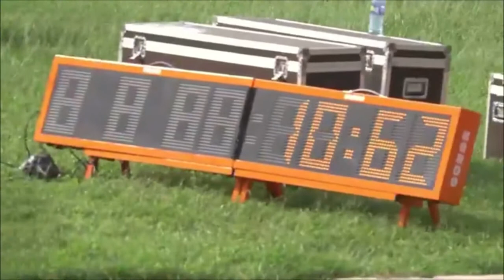Blessing Okagbare 10.63 Seconds 100m, Fasted Woman Alive, Nigerian Championships 2021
Blessing Okagbare-Otegheri, Her 100 m record of 10.63 seconds set in June, 2021 makes her the joint second fastest woman in the history of the event. [2] Prior to this, she had run a personal best of 10.79 which was eclipsed with a time of 10.78s by Murielle Ahouré in 2016. She is also the current African record holder in the 200 m with her run of 22.04 seconds in 2018.

She is an Olympic and World Championships medalist in the long jump, and a world medalist in the 200 meters. She also holds the Women's 100 meters Commonwealth Games record for the fastest time at 10.85 seconds.